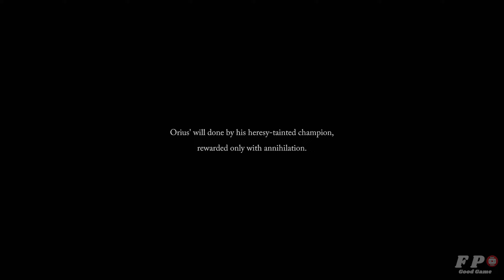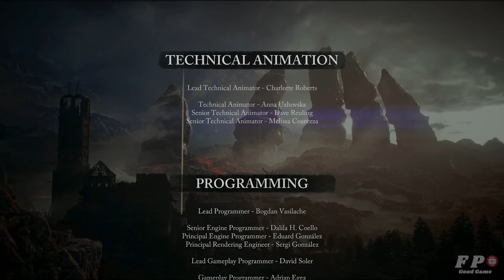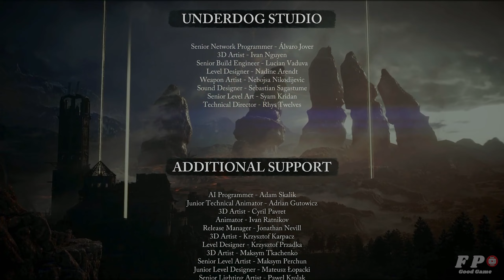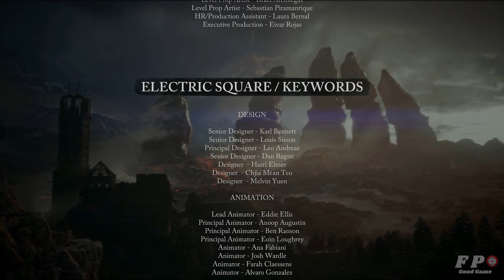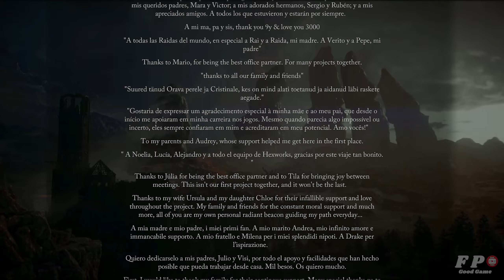Lords Of the Fallen - Adyr, the Bereft Exile Final Boss Fight and Infernal Ending - In Light We Walk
Platform:PS5
Release:10/13/2023
Publisher: CI Games S.A.
Genre: Role Playing Games, Action
An epic, dark fantasy action-RPG set in a vast world of shadow and chaos.
Overthrow a resurrected demon god in this all-new adventure set in an interconnected world five times larger than the original game.
In Lords of the Fallen, you play as one of the fabled Dark Crusaders, who must journey through the realms of the living and the dead to disrupt the reign of Adyr, a cruel tyrant who has ushered in a new age of devastation for humanity.

Along the way, you'll endure colossal boss battles and get to grips with a fast and challenging combat system. With nine character classes and hundreds of weapons to choose from, you'll customize your hero and develop your own play style as you set out to defy the gods.
Will your legend be one of light... or one of darkness?